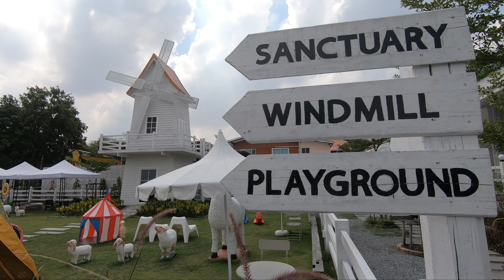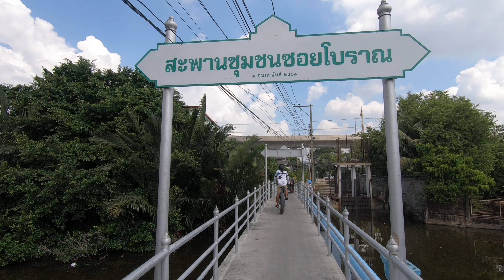เส้นทางปั่นจักรยานล้อโต ไป 5 บาง ณ สมุทรปราการ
เส้นทางปั่นจักรยานล้อโต เส้นทางใหม่เพื่อเยี่ยมชม 5 บาง ในสมุทรปราการ
กับกลุ่มนักปั่นจักรยาน Hello Fatbike กลุ่มใหญ่
เพื่อดูโรงผลิตไฟฟ้าพระนครใต้
แวะดื่มเครื่องดื่มสดชื่น ที่แลนด์มาร์กแห่งใหม่ ฟาร์มเดย์วัน ฟาร์มเมลอนแห่งใหม่ของ สมุทรปราการ
บรรยากาศสวยงามเหมือนนั่งอยู่กลางสวนผึ้ง จังหวัดราชบุรี ประเทศไทย